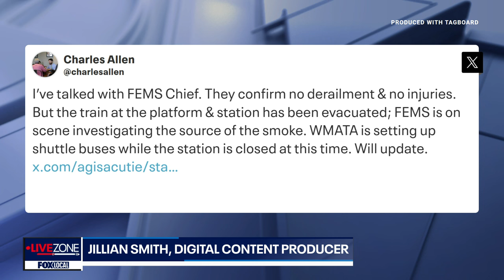Eastern Market Metro station fills with smoke after fire breaks out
DC Fire and EMS are responding to the Eastern Market Metro station where a fire has reportedly broken out.